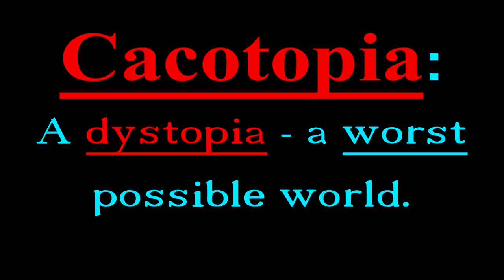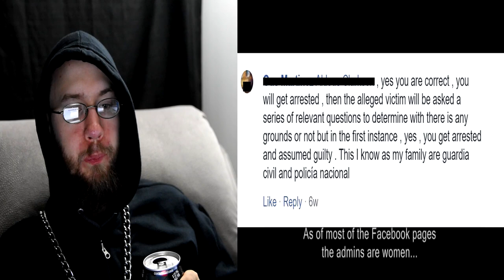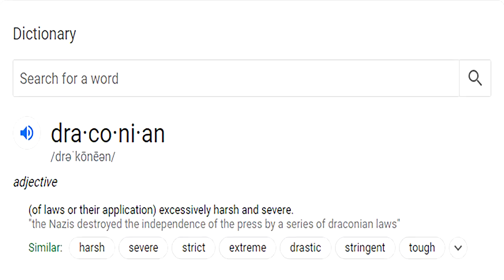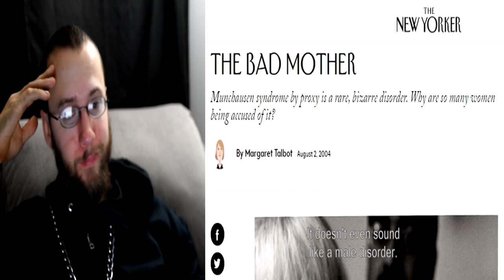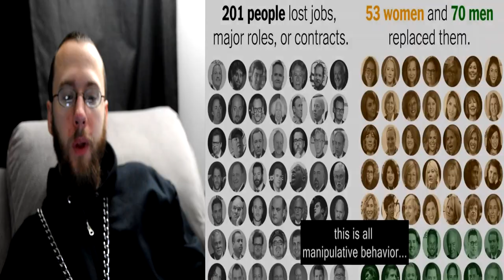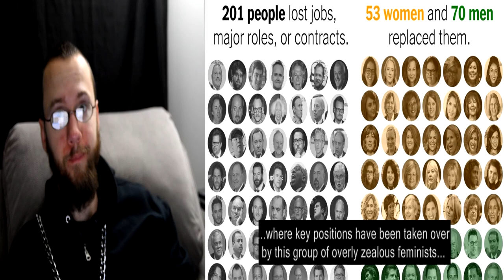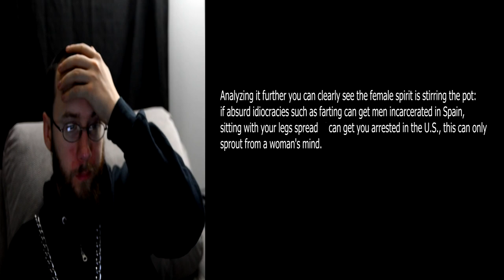Analyzing/Reacting/Adding Onto The Vid That Exposes The WORLDWIDE WAR On MEN & Current Gynocentrism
Ava Brighton strikes again! In superior fashion and style too.
This isn't just an America problem, this is 100% WORLDWIDE problem. And Ava Brighton here completely blows the lid entirely off, concerning exposing this in full unrelenting force! I go over this just as I did concerning her first video. Bit by bit, part by part, adding in what I feel the need to add in, all the while getting her message across furthermore.  I've never had a female inspire me as much as Ava has. I've never had a female give me such hope and hope for the future as well. She's absolutely revolutionary. She could truly start a revolution of new females who think like and follow Ava. Let us hope this is something that becomes a reality.